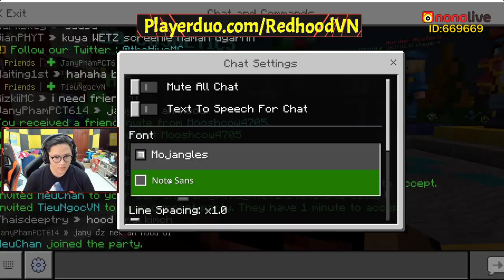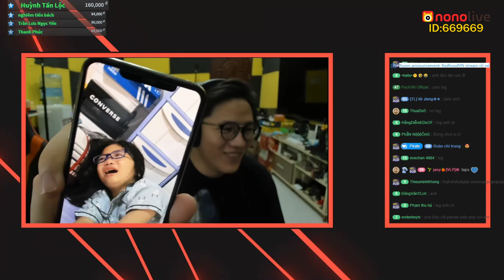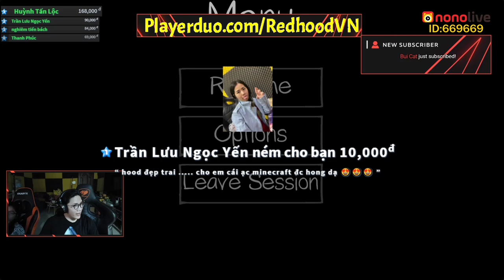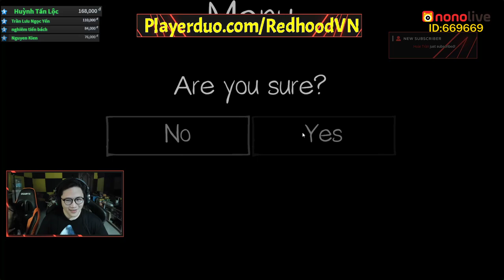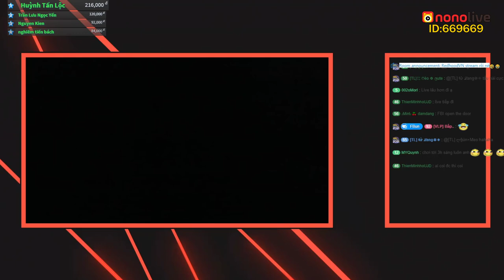REDHOOD THỬ THÁCH TRỐN TÌM CÙNG TEAM PIRATE SIÊU HÀI TRONG MINECRAFT*MỀU STREAM SINH TỒN TRONG BLOCK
✅IP SERVER: Minefs.net bản 1.12.2
Video Stream trên Nonolive
Tên Kênh: RedhoodVN
ID: 669669
Chào mừng các bạn đã đến với Pirate TV !
Pirate TV là kênh Stream của Mều và RedhoodVN ở kênh này Mều và Redhood sẽ Stream thật nhiều tự Game khác nhau không chỉ riêng Minecraft đâu nhé. Và Mều cũng sẽ Reup lại những clip stream cũ của Mều và RedhoodVN để những bạn không xem được trực tiếp vẫn có thể xem lại được luôn nhe.
Các bạn hãy ủng hộ Kênh Pirate TV của Redhood và Mều nhe